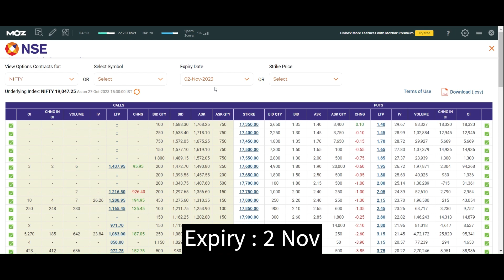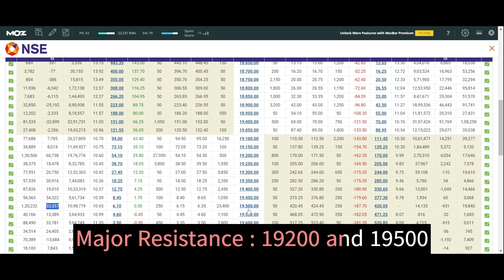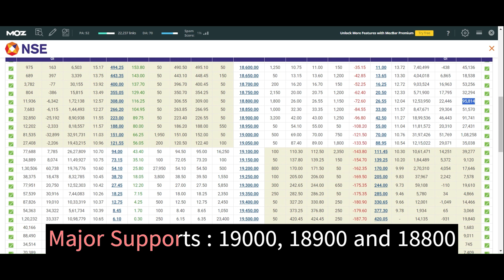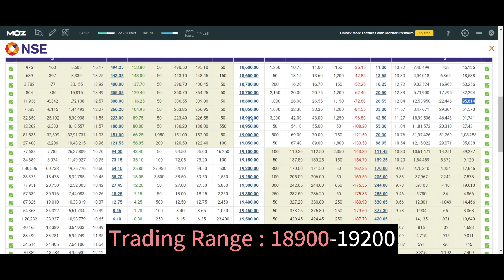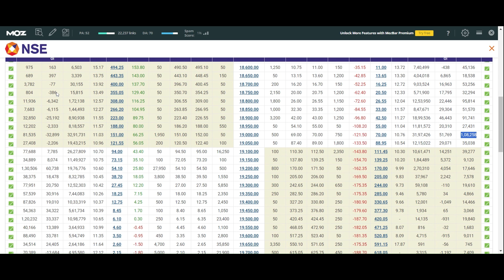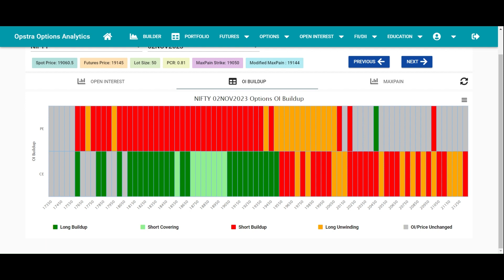Nifty Tomorrow Prediction | Nifty Option Chain Analysis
Nifty Prediction Tomorrow | Nifty Option Chain Analysis | Nifty Forecast

Welcome to our highly anticipated video where we take a deep dive into the world of finance and trading. Join us as we conduct a comprehensive analysis of the Bank Nifty and Nifty Option Chains, offering you valuable insights for tomorrow's trading sessions.

In this video, we cover the following key highlights:

Stay ahead of the game and make informed trading decisions with our expert insights. Whether you're a seasoned trader or just starting out, this video is packed with valuable information that can help you navigate the financial markets effectively.

Your success in trading matters to us, and we're here to support you every step of the way.

Open an Account in Angel Broking with us and Get a Special Stock Analysis for you daily. Follow the link for Account Opening:

option chain se paise kaise kamaye,
option chain se support resistance kaise nikale,
option chain se profit kaise kare,
Option Chain Trading Strategy,
nifty prediction,